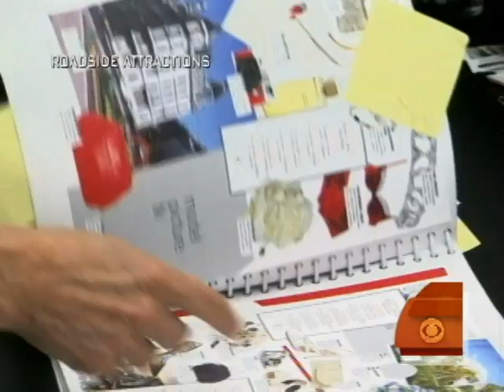Behind the Cover of Vogue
Maggie Rodriguez spoke with filmmaker R.J. Cutler and Vogue Editor-at-Large Andre Leon Talley about the upcoming documentary featuring Vogue magazine's Anna Wintour.